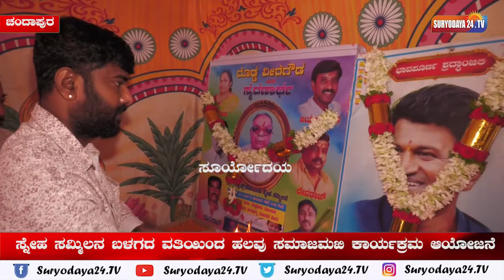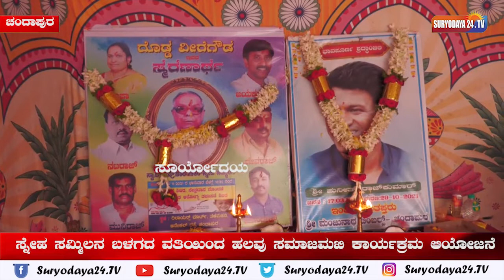ಸ್ನೇಹ ಸಮ್ಮಿಲನ ಬಳಗದ ವತಿಯಿಂದ ಹಲವು ಸಮಾಜಮಖಿ ಕಾರ್ಯಕ್ರಮ ಆಯೋಜನೆ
ಆನೇಕಲ್ ವಿಧಾನ ಸಭಾ ಕ್ಷೇತ್ರದ ಚಂದಾಪುರದ ರಿಲೆಯನ್ಸ್ ಮಾರ್ಟ್
ಆವರಣದಲ್ಲಿಸ್ವಾಮಿ ವಿವೇಕಾನಂದ ಪ್ರೌಢ ಶಾಲೆಯ 1996 ನೇ ಸಾಲಿನಲ್ಲಿ  ಎಸ್.ಎಸ್.ಎಲ್.ಸಿ. ತರಗತಿಯಲ್ಲಿ ವಿದ್ಯಾಬ್ಯಾಸ ಮಾಡಿದ ಹಳೆ ವಿದ್ಯಾರ್ಥಿಗಳು ಸ್ನೇಹ ಸಮ್ಮಿಲನ ಬಳಗ ಎಂದು ರಚಿಸಿಕೊಂಡು ಹಲವಾರು ಜನಪರ ಕಾರ್ಯಕ್ರಮಗಳನ್ನು ರೂಪಿಸಿ ಜನ ಮೆಚ್ಚುಗೆಯನ್ನು ಗಳಿಸಿದ್ದು ಇಂದು  ಕೂಡ  ಸ್ನೇಹ ಸಮ್ಮಿಲನ ಬಳಗದ ವತಿಯಿಂದ  ಉಚಿತ ರಕ್ತದಾನ ಶಿಭಿರ ಮತ್ತು  ನಟ ಪುನೀತ್ ರಾಜ್ ಕುಮಾರ್  ಪುಣ್ಯ ಸ್ಮರಣೆ ಕಾರ್ಯಕ್ರಮ ಆಯೋಜಿಸಲಾಗಿತ್ತು ಹಾಗೂ ಸ್ವಾಮಿ ವಿವೇಕಾನಂದ ಪ್ರೌಡಶಾಲೆಯ ಶಿಕ್ಷಕರಾಗಿ ಸೇವೆ ಸಲ್ಲಿಸಿ  ದೈವಾದೀನರಾದ ದೊಡ್ಡ ವೀರೆಗೌಡರು  ಮತ್ತು ಕರೋನಾ ಸಂಧರ್ಭದಲ್ಲಿ ಮೃತಪಟ್ಟ  ಸ್ನೇಹಿತರ ಭಾವಚಿತ್ರಕ್ಕೆ ಪುಷ್ಪಾರ್ಚನೆ ಮಾಡುವ ಮೂಲಕ ಶ್ರದ್ಧಾಂಜಲಿ ಸಲ್ಲಿಸಿದರು. ಇನ್ನೂ ಕಾರ್ಯಕ್ರಮದಲ್ಲಿ ಸ್ವಾಮಿ ವಿವೇಕಾನಂದ ಪ್ರೌಢ ಶಾಲೆಯ ಉಪಾಧ್ಯಾಯರಾದ ಶ್ರೀನಿವಾಸ್ ರೆಡ್ಡಿ, ಸ್ನೇಹ ಸಮ್ಮಿಲನ ಬಳಗದ ಜಗದೀಶ್ ಆಚಾರಿ, ಹೆಬ್ಬಗೋಡಿ ವಿಶ್ವನಾಥ್, ಶೇಖರ್, ತ್ಯಾಗರಾಜು, ಸುರೇಶಯ್ಯ, ವಿಶ್ವನಾಥ, ಮದನ್,  ಉಪಾಧ್ಯಾರಾದ ಸುಧಾಕರ್ ಮತ್ತು ಸಾರ್ವಜನಿಕರು ಭಾಗವಹಿಸಿದ್ದರು.